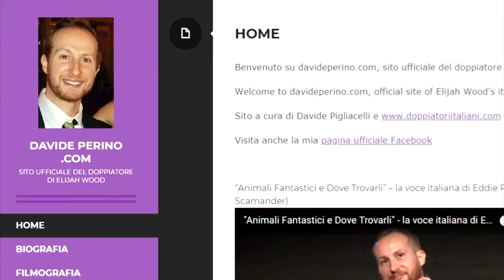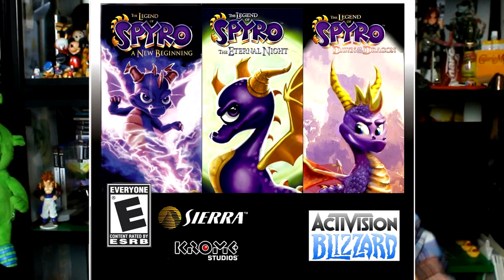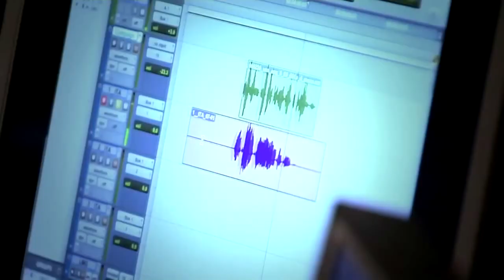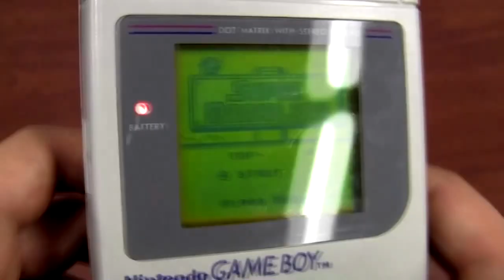La Voce di Frodo - Iron Fist e New SPYRO - Davide Perino INTERVISTA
La VOCE DI FRODO! Di Iron Fist, di Spiderman, ma soprattutto di New Spyro! DAVIDE PERINO INTERVISTATO con la collaborazione di doppiatoriitaliani.com, Barbascura X e Youtube fa C Simone Santoro

Skype: andrea.seth.marino